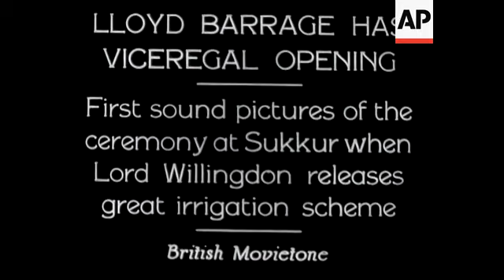Lloyd Barrage Has Viceregal Opening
(11 Feb 1932) First sound pictures of the ceremony at Sukkur, when Lord Willingdon releases great irrigation scheme.